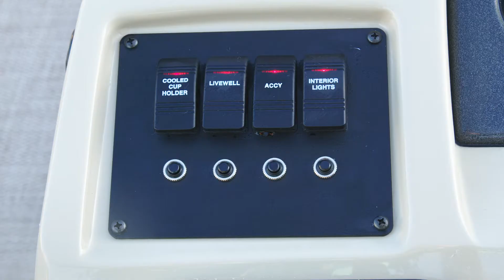2021 Crest Classic Fish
If fishing is your passion, meet ours – a pontoon loaded with features for angling at its finest. Fill the live well with bait, turn the key, grab the steering wheel, maneuver from the dock, and set course toward your favorite fishing hole.